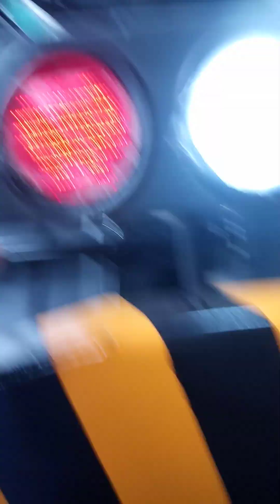CHECK UP ELECTRICIAL (FLAMMABLE) TANK